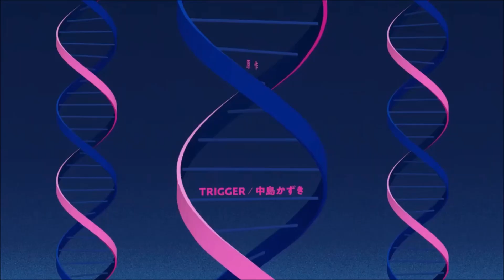Brand New Animal's Brilliant Baseball Episode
Brand New Animal is one of the most fun recent anime, and its episode about baseball shows all of the show's best parts.